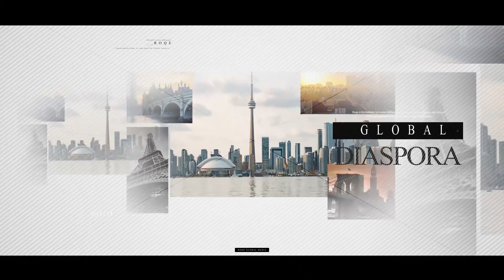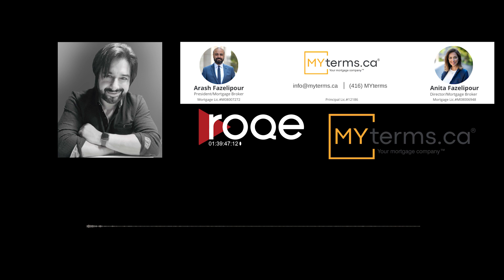Roqe - Ep #100 - Faramarz Aslani با زیرنویس فارسی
Roqe 100 - On the 100th Episode, a feature interview with Iranian music icon, Faramarz Aslani. The beloved and respected composer, songwriter, instrumentalist and man with a “satin voice” joins Jian for a very rare English in-depth life interview.